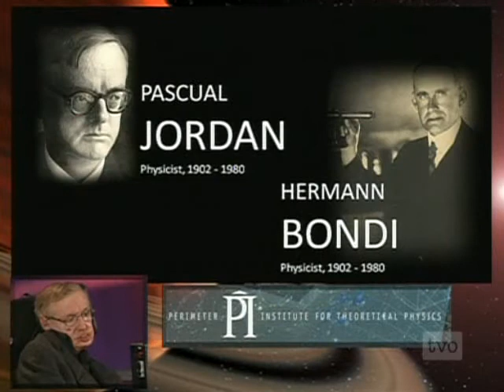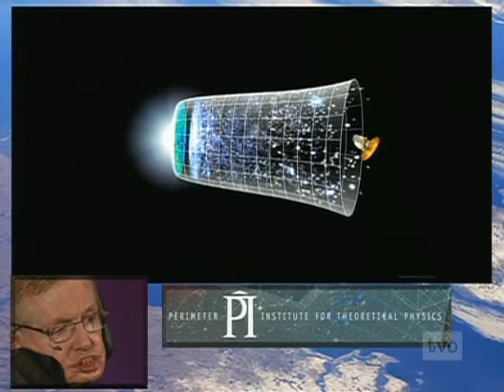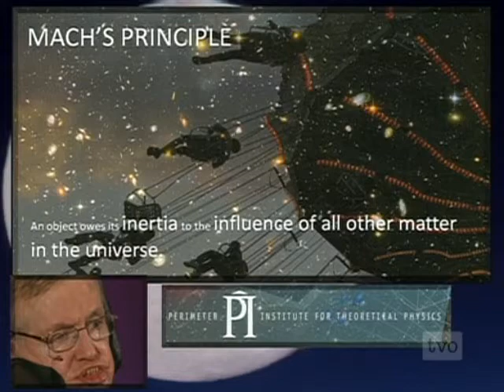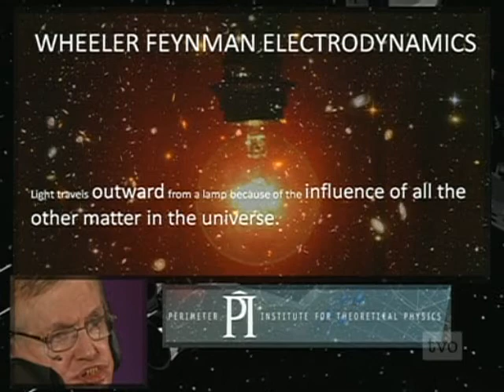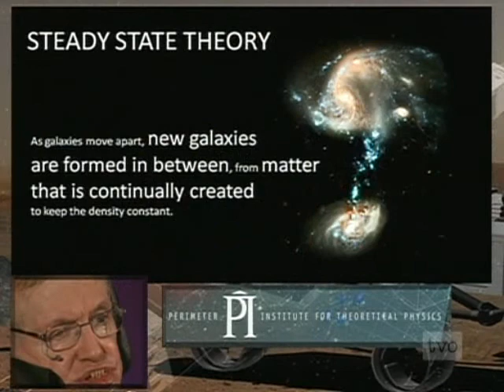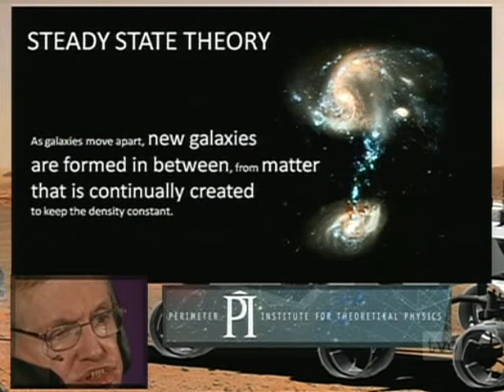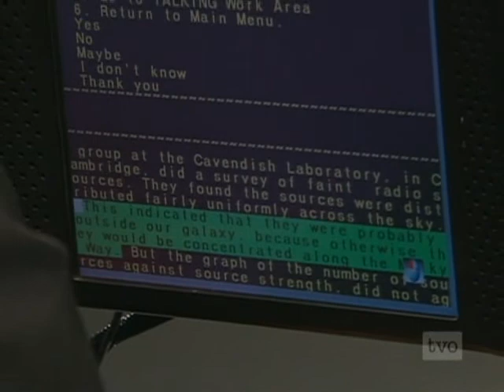Stephen Hawking at Perimeter Institute (part 2)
Stephen Hawking lecturing at the  Perimeter Institute for theoretical physics in Waterloo Canada